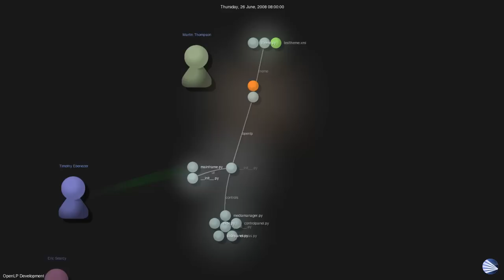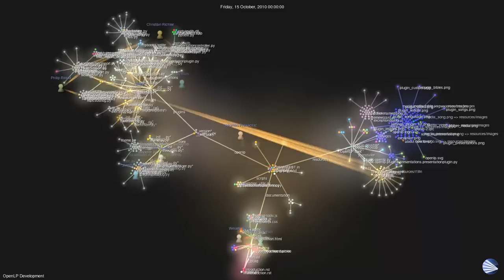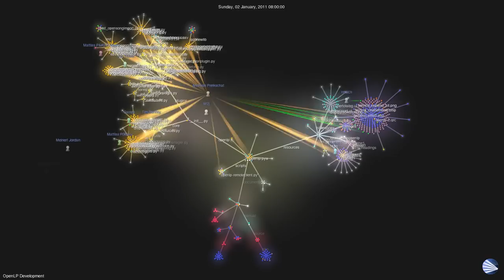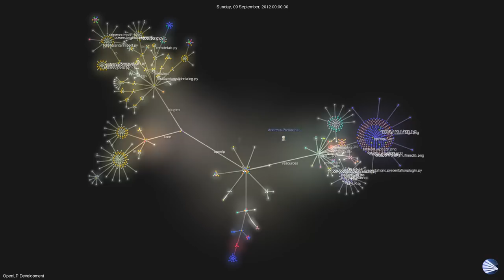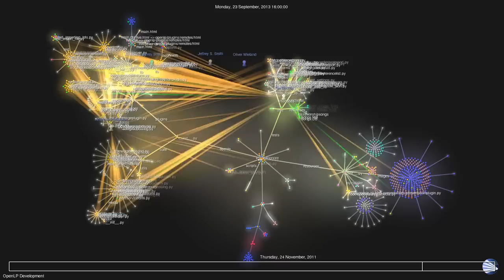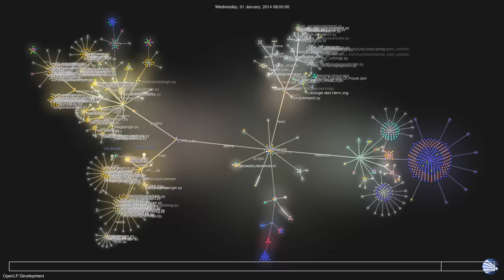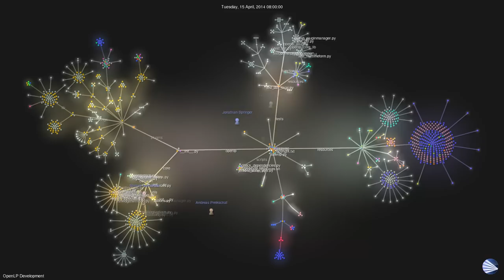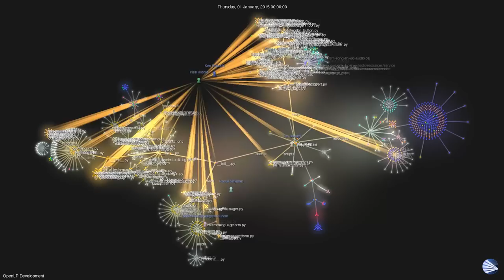OpenLP Visual History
The history of the OpenLP 2.x codebase, as shown by Gource.

Music: "He is the One", "Computer World" and "Xplore" by Electron7.

All money from advertisements goes towards OpenLP